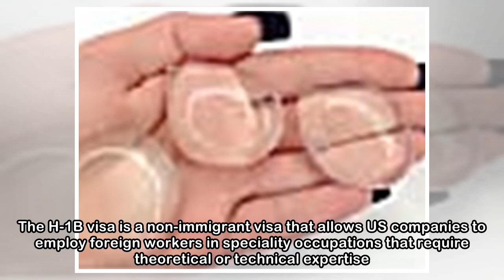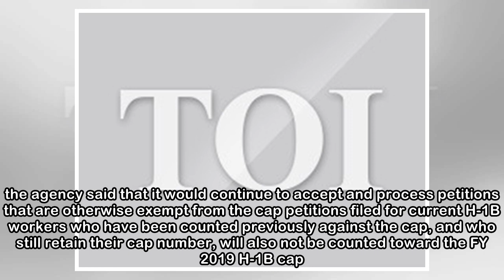Cap for H-1B visa reached: US Immigration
The US Citizenship and Immigration Services (USCIS) said it has reached the Congressionally-mandated 65,000 H-1B visa cap for fiscal year 2019 and would conduct a lottery to decide successful applican...